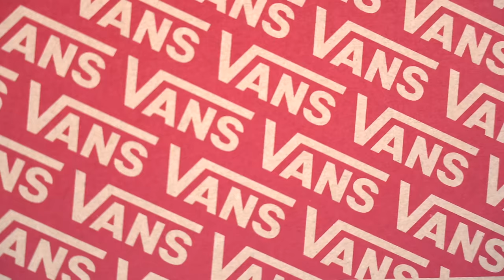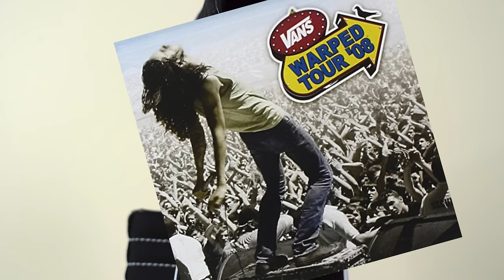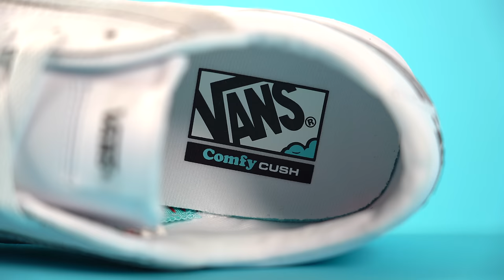Top 10 VANS Shoes For 2022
Grab the Vans Shoes featured in the video!

Today I'm counting down the Top 10 Vans shoes and sneakers of 2022 and really of all time!

Seth Fowler
141-I Rte 130 S,
# 383